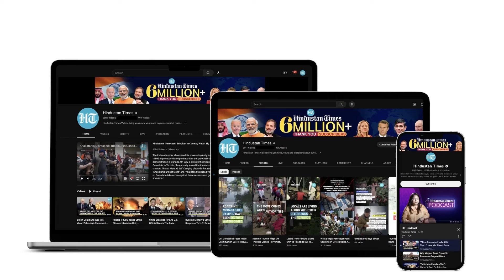Putin To Face NATO Army Soon? U.S. Makes Big Claim On Ukraine's Bid To Join Western Bloc | Watch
The U.S. Secretary of State Antony Blinken made a big claim on Ukraine's ambition of joining Western bloc NATO. Blinken said that Ukraine will become a NATO member, but did not give a timeline. The top U.S. diplomat added that support for Ukraine remains "rock solid" among the NATO members. The comments come after NATO foreign ministers completed a two-day meeting held to secure more international support
for Ukraine. Watch for more.

INTERNATIONAL NEWS